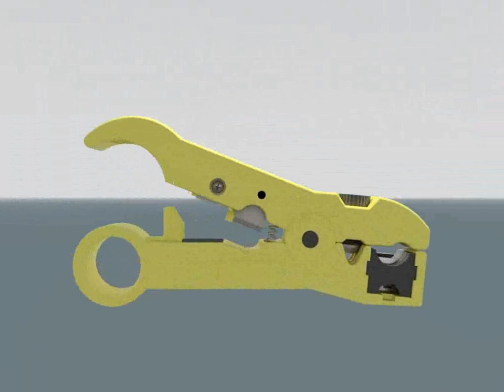Wire Cutter Assembly GE101 BBB-3